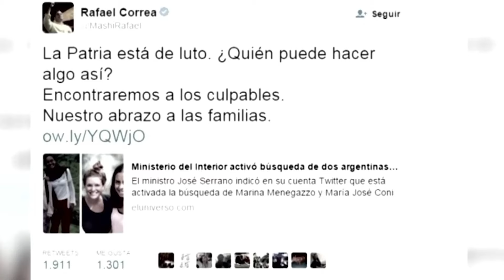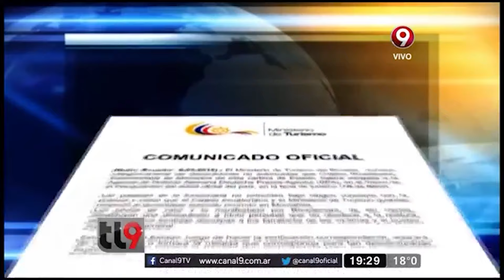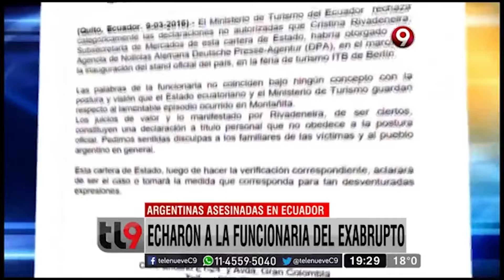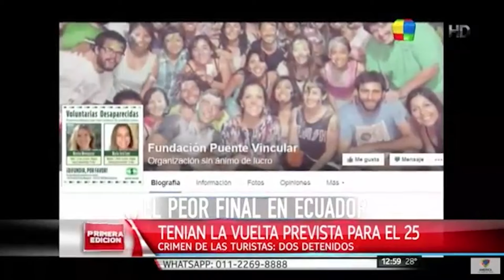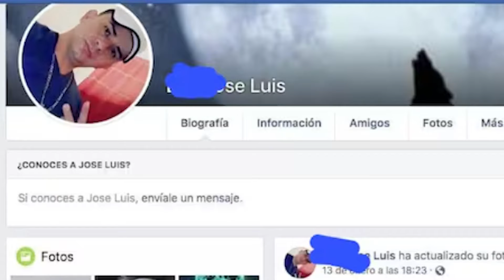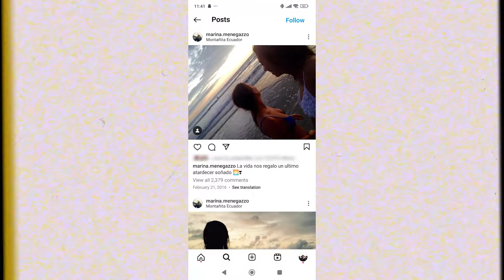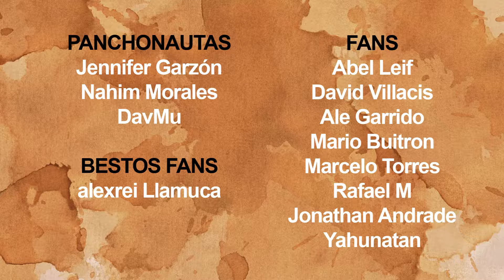Casipodcast: Dos cuerpos en Montañita | María José Coni | Marina Menegazzo | Mendoza | Argentina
APOYA MI CANAL Y APARECERÁS EN LOS CRÉDITOS DE MIS VIDEOS:  ✊🏼

MIRA LA GRABACIÓN EN VIVO:
📺Casipodcast se graba en vivo los jueves a las 22h30 (ECU) en: